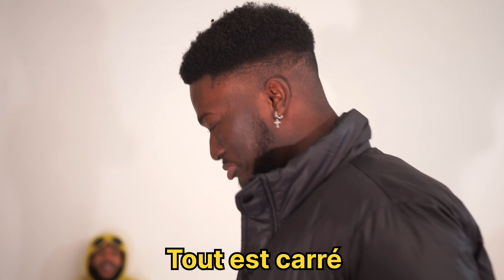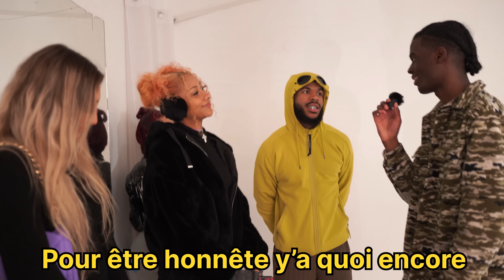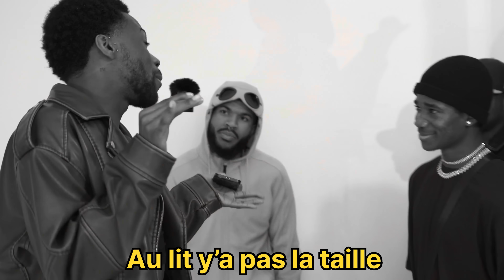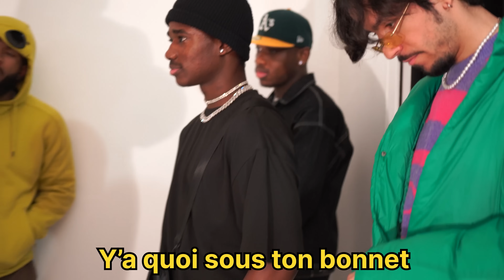TO BE HONEST (pour être honnête)